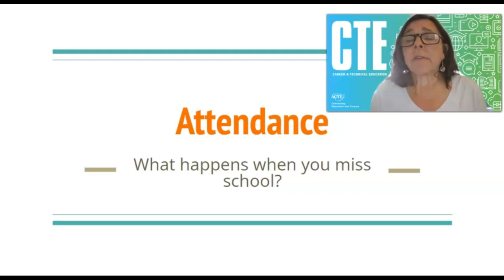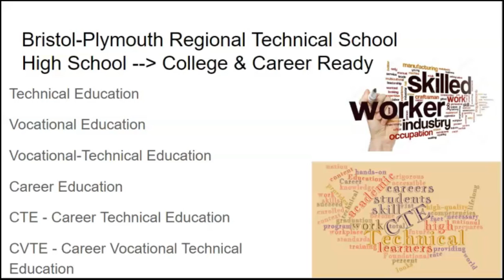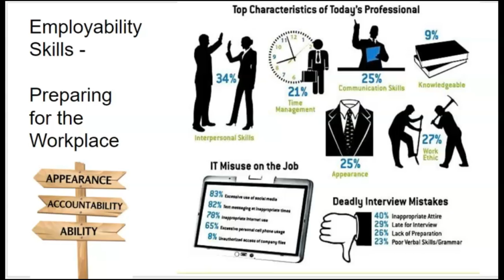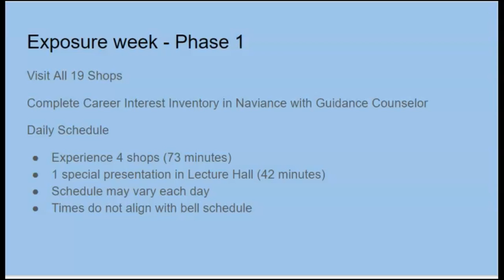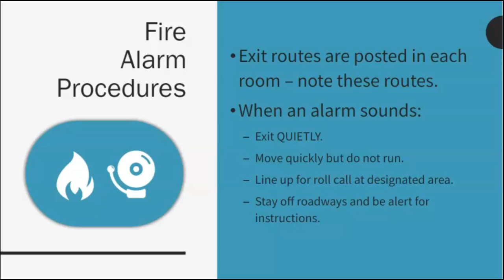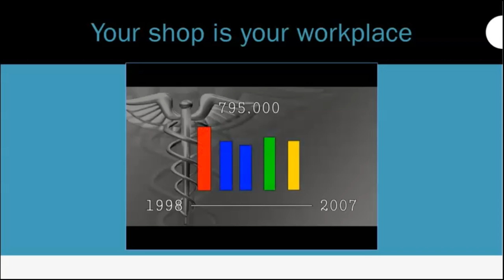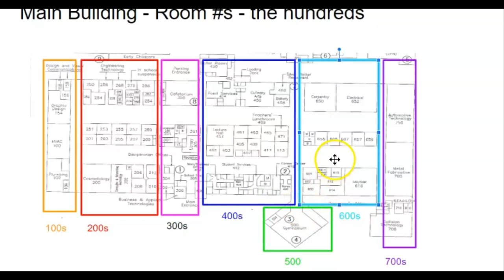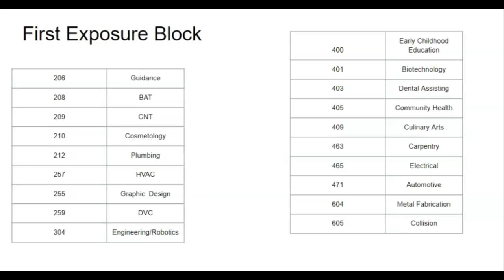exposure day1 vid